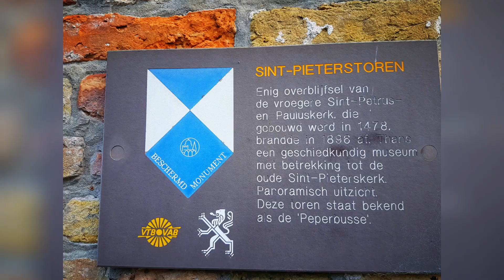Bike touring day 12 Europa, Belgium.